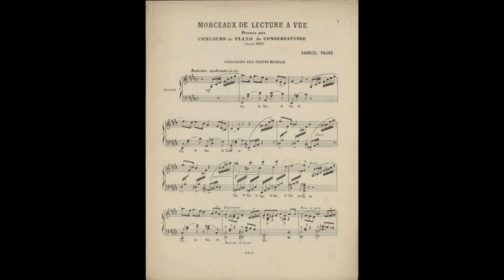Gabriel Fauré - Lectures à vue (1899/1901) for piano solo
G.フォーレ:パリ音楽院ピアノ科初見試験課題曲 (1899/1901)

00:00 Pour les femmes (1899) [Andante moderato / noire pointée = 69] 女子学生用課題曲
01:03 Pour les hommes (1901) 男子学生用課題曲